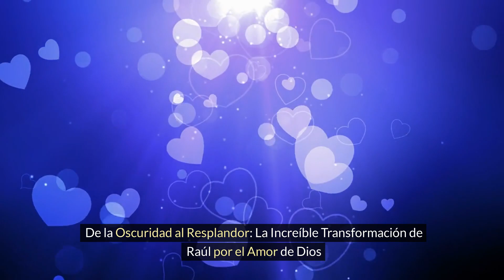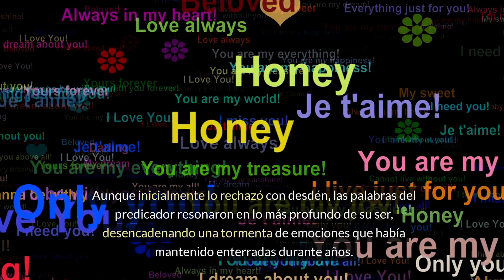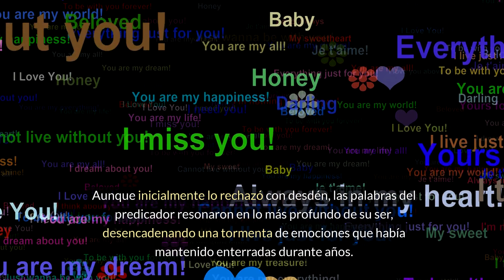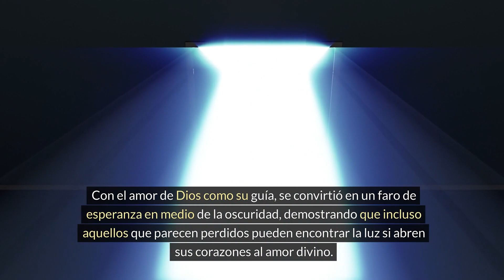Necesitas el Amor de Dios?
🌟 Sumérgete en la cautivadora historia de Raúl, un hombre que una vez estuvo perdido en la oscuridad de su propio ser, pero encontró la luz a través del amor de Dios. Acompáñalo en su emocionante viaje de redención, donde el perdón divino y la gracia transforman su vida de desesperación y pecado a esperanza y redención. Descubre cómo el poder del amor incondicional de Dios puede cambiar incluso los corazones más endurecidos y guiarlos hacia una nueva vida llena de propósito y significado. Una narrativa conmovedora que te recordará que siempre hay esperanza, incluso en los momentos más oscuros. ¡Prepárate para ser inspirado y conmovido por esta poderosa historia de fe y transformación! 🙏❤️

soporte y apoyo a este canal